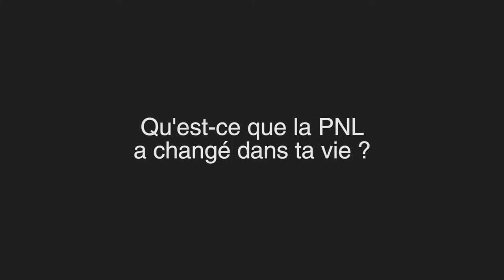Témoignage : Ce qui m'a donné envie de venir me former à la PNL